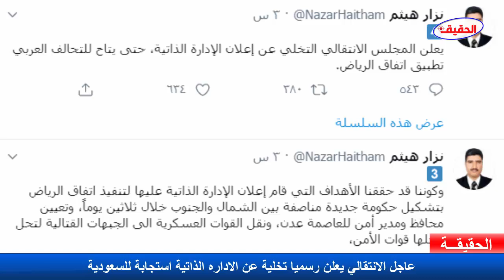عاجل الانتقالي يعلن رسميا تخلية عن الاداره الذاتية استجابة للسعودية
ـــــــــــــــــــــــــــــــــــــــــــــــــــــــــــــــــــــــــــــــــــــــــــــــــــــــــــــــــــ
تابعنا على تويتر
ـــــــــــــــــــــــــــــــــــــــــــــــــــــــــــــــــــــــــــــــــــــــــــــــــــــــــــــــــــ
تابعنا على الفيسبوك

ـــــــــــــــــــــــــــــــــــــــــــــــــــــــــــــــــــــــــــــــــــــــــــــــــــــــــــــــــــ
تفاصيل الخبر
أعلن المتحدث باسم المجلس الانتقالي الجنوبي، نزار هيثم، تخلي المجلس عن الإدارة الذاتية، حتى يتاح لتحالف العربي تطبيق اتفاق الرياض، مشيراً إلى أن أهداف إعلان "الإدارة الذاتية" قد تحققت، والتي تتمثل في تشكيل حكومة جديدة مناصفة بين الشمال والجنوب، خلال ثلاثين يوماً، وكذا تعيين محافظاً ومديراً لأمن العاصمة المؤقتة عدن، ونقل القوات العسكرية إلى الجبهات القتالية، لتحل محلها قوات الأمن.

وأضاف متحدث الانتقالي، أن المجلس مستمر في شراكته الاستراتيجية مع التحالف العربي، على كافة الأصعدة السياسية والعسكرية والاقتصادية والأمنية، لمواجهة التدخلات الإيرانية وكذا تأمين خطوط الملاحة البحرية وخليج عدن ومضيق باب المندب، ومنع ته ريب وتصدير الفوضى.